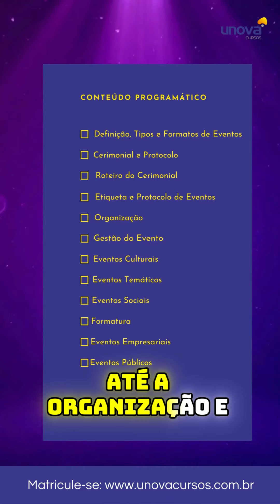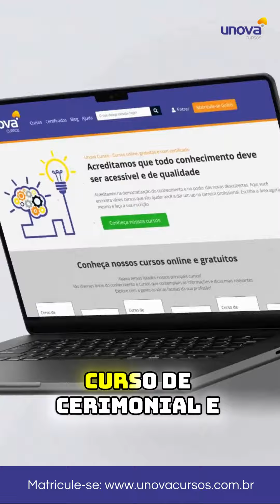Curso de Cerimonial e Regras de Protocolo Gratuito e Online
NovoCurso

Estamos animados em anunciar nosso Curso de Cerimonial e Regras de Protocolo Online e Gratuito! Este curso é perfeito para quem deseja aprender a organizar e gerenciar eventos com excelência. Com uma carga horária de 10 horas, você terá acesso a aulas em vídeo e uma apostila em PDF, cobrindo todos os aspectos essenciais do cerimonial e protocolo.

Não perca esta oportunidade de se especializar na organização de eventos sociais, empresariais e públicos.